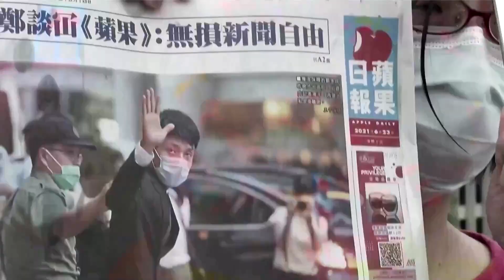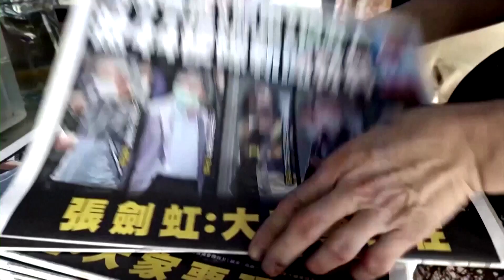HK tabloid Apple Daily last edition Thursday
Hong Kong pro-democracy tabloid Apple Daily will print its final edition on Thursday after a stormy year in which it was raided by police and its tycoon owner and other staff were arrested under a new national security law